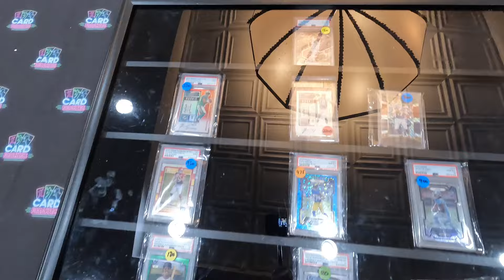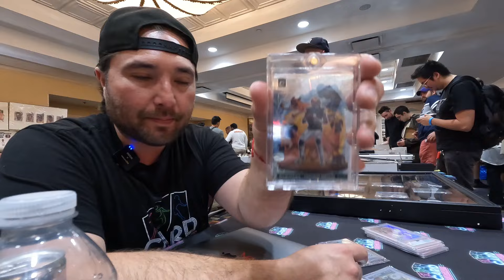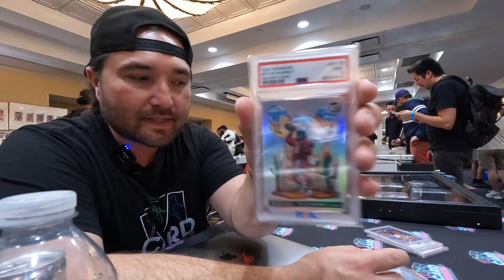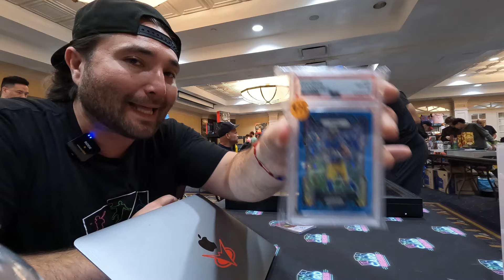MAKING RISKY TRADES AT A CARD SHOW | Secaucus Card Show Vlog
We set up at the Secaucus Card Show in Secaucus, NJ and made some interesting trades on a slow day.